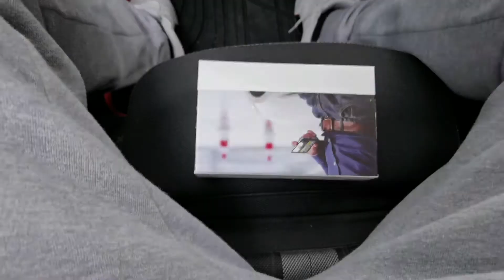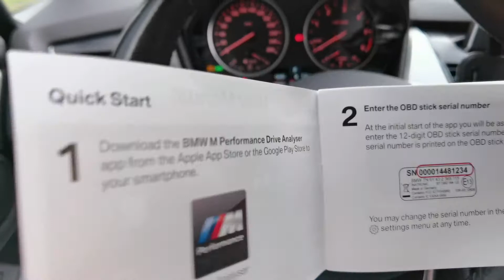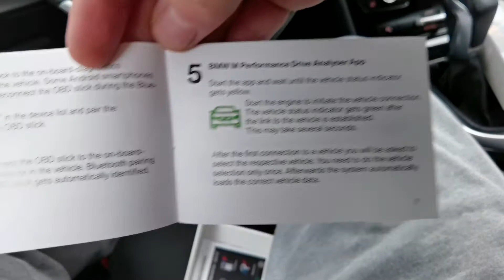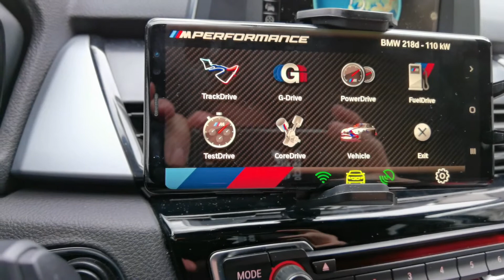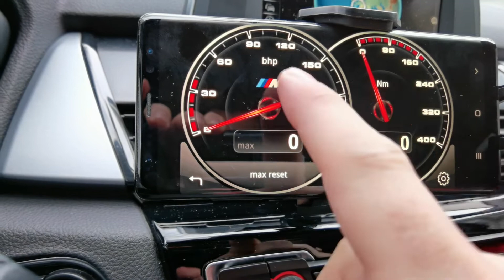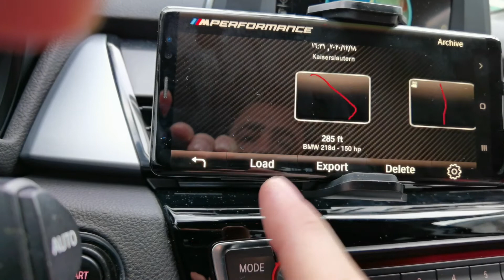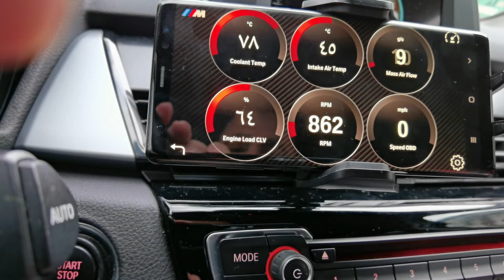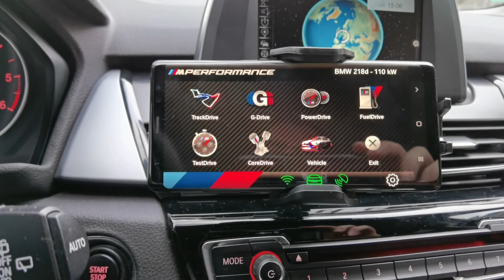M performance drive Analyser شرح إستخدام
قطعة مميزة من شركة بي إم دبليو  معلومات مهمة لسيارتك على شاشة هاتفك الذكي